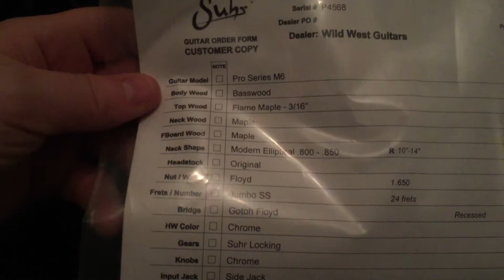Suhr Modern Pro M6 (Trans Blue Denim-Slate) 2013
Suhr M6 (Trans Blue Denim-Slate) 2013Model: Pro Series M6
Body Wood: Basswood
Top Wood: Flame Maple 3/16"
Neck Wood: Maple
Fretboard Wood: Maple
Neck Shape: Modern Elliptical .800 .850
Radius: 1014"
Headstock: Original
Nut: Floyd
Nut Width: 1.650"
Frets: 24 Frets, Stainless Steel, Jumbo
Bridge: Gotoh Floyd, Recessed
Hardware Color: Chrome
Gears: Suhr Locking
Knobs: Chrome
Input Jack: Side Jack
Pickguard: N/A
Electronics: Volume, Tone, 5way
Neck Pickup: JST SSV Humbucker Neck,
Black
Middle Pickup: N/A
Bridge Pickup: JST SSH+ Humbucker Bridge,
Black
Finish: Trans Blue Denim/Slate, Black Back
Binding: Scraped Binding
Logo: Decal, Gold
Inlay: Black Side and Face Dots
Case: Hardshell Case